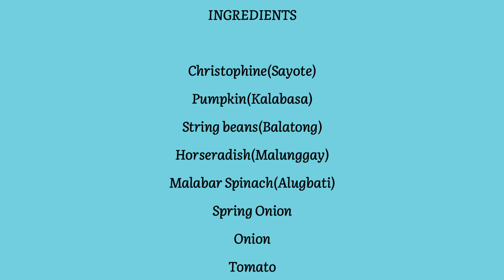UTAN BISAYA(LAW UY) FILIPINO VEGETABLE SOUP